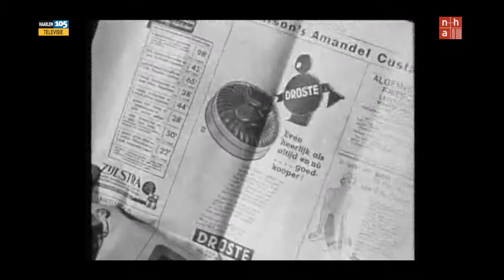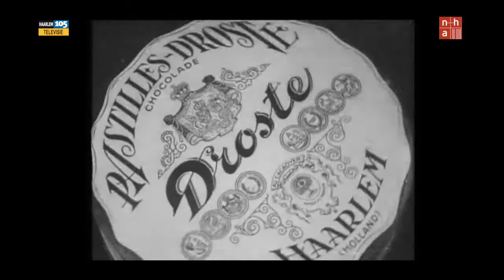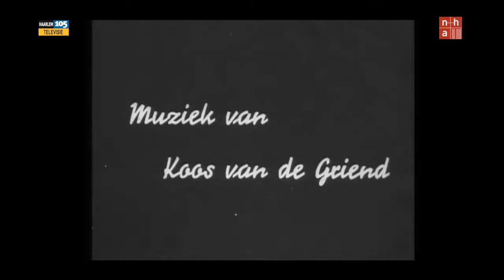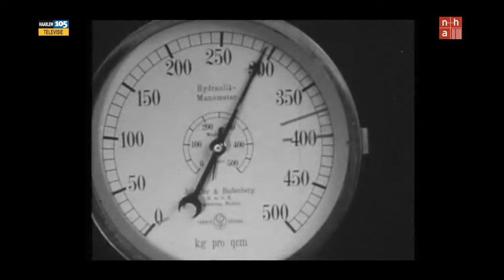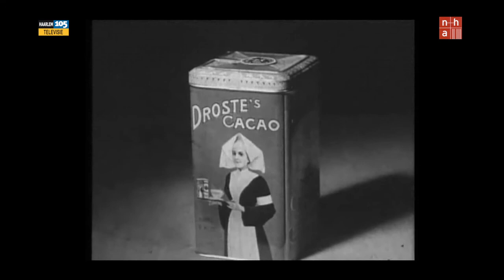Haarlem105TV - Droste Deel 1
Deel één van de Droste trilogie beschikbaar gesteld door het NHA